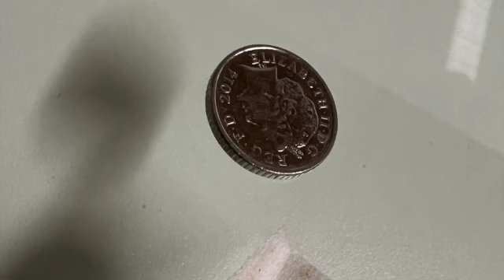heavily impacted ear cleared to reveal a sore ear 🤢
Lisa is a wax removal specialist in Suffolk. She has her own cabin set in 10acres amongst the Horses Hares and Bees.

Or follow her on Face Book for more videos and pictures

Micro-suction is using an endoscopic camera and clients can view the whole procedure. Lisa also uses water irrigation if necessary.